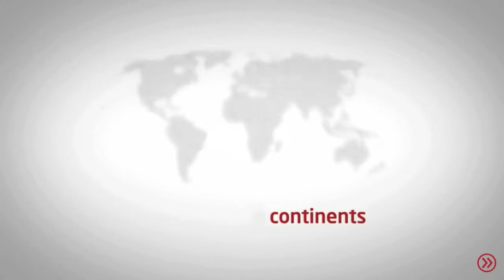culture shock | study in UK | Study abroad challenges | all you need to know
Hey Guys,
what is a culture shock for international students when studying in UK - all you need to know.

Other videos you may be interest in;

Monthly expenses in uk as a student | Cost of living in uk as a student | International Student UK

In demand courses for civil engineers in UK | Top university in UK for engineers | Civil engineering

how to pay tuition fee with part time jobs in UK | part time jobs in uk for international students

Indian in UK | how to find jobs | how to get PR / ILR in UK | Kiran's story on ILR

uk student visa | delay reasons| uk study visa | uk student life | study in the UK | uk visa service

job hunting | how to find jobs in UK | CV writing | how much I earn as a Civil Engineer

A practical day in the life of Civil Engineer UK | how much i get paid for the DAY?

culture shock | study in UK | Study abroad challenges | home sickness | Food | socializing